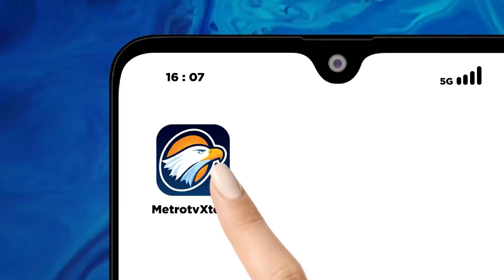Upacara Penutupan KTT Ke 43 ASEAN Berlangsung Sore Ini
MetroTV,
Hari ini, Kamis (07/09/2023) menjadi hari terakhir gelaran KTT ke-43 yang digelar di Jakarta. Sejumlah pertemuan antara pimpinan negara ASEAN dengan negara mitra wicara ASEAN dilaksanakan pada pagi tadi.